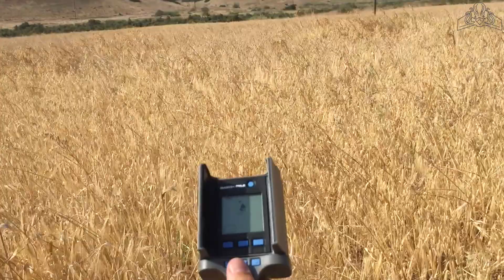Diving Wires and Bridges...and a Crash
Found a new spot in Chula Vista, CA. Once again put the Marco Polo to good use.

Artist: FIDLAR
Song: Cheap Beer